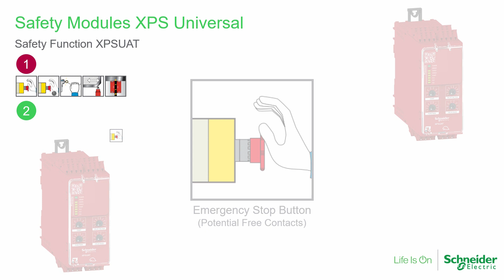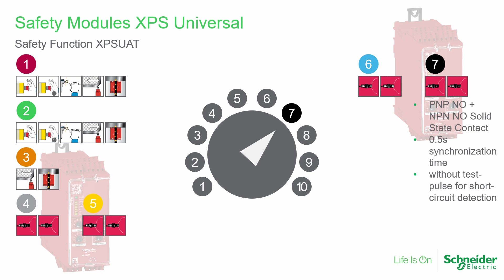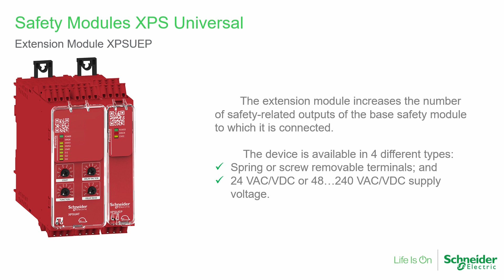Schneider Electric Safety Module XPSUEP (Expansion Module) & XPSUAT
Schneider Electric has introduced a new generation of single function module safety devices for use in both optimized and performance machines (but rarely in high performance machines).

Known as the XPSU universal range line, these devices offer greater simplicity and innovative user-friendly features and support machine builder safety implementations in four important ways: they help to enable faster certification, ease commissioning, provide superior diagnostics, and facilitate spare parts management.